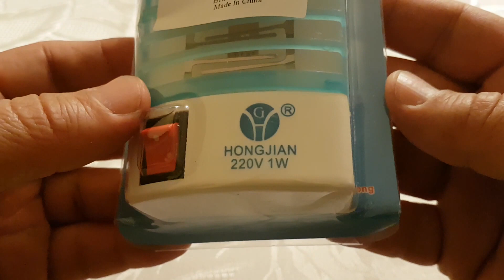2 in 1 Mini LED Lamp Mosquito Killer from GearBest